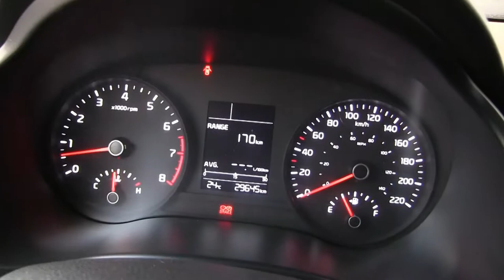Kia / Rio / 2018-e131219